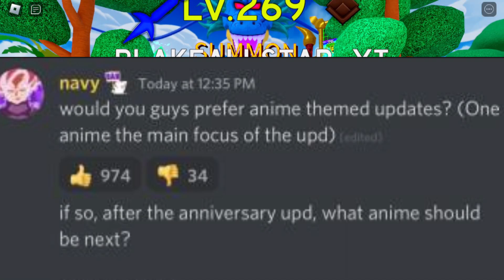NOVA ATUALIZAÇÃO DE JOJO NO ALL STAR TOWER DEFENSE